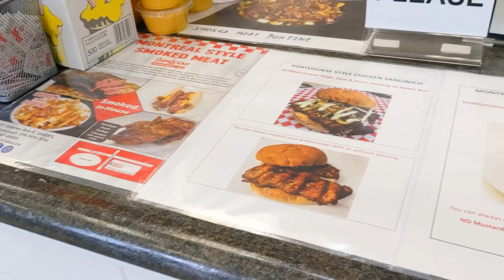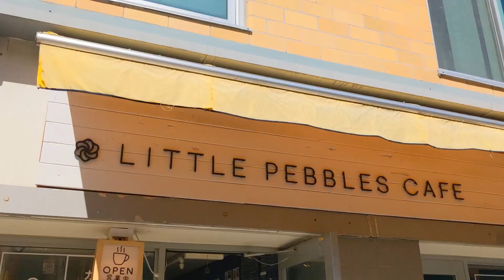滿地可風味煙肉三文治 以後不用去到滿地可那麼遠 + 同場加映 人氣日式千層牛角包 在多倫多也可以吃到! | Montreal Style Smoked Meat In Toronto!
*這是一條自費試食的影片, 所有意見純屬個人意見*
*食物水準可能會因餐廳繁忙而有差別, 片裡的食評是以我當天的為準, 歡迎當作參考用途*
*本影片是以廣東話為主, 如需要字幕服務, 請按 "齒輪鍵" 選擇你的語言*

Sumilicious Smoked Meat & Deli (星期一,二休息)
Middlefield & Steeles
5631 Steeles Ave E #5, Scarborough, ON M1V 5P6

Little Pebbles Cafe (星期一,二休息)
Spadina 中區華埠
160 Baldwin St #8, Toronto, ON M5T 3K7

如果想看到更多的幕後花絮可以去 Instagram 或 Facebook @doitwithb 關注我的個人專頁

*Subtitles are available for this video, please click on the "Gear" icon to choose the language*

Sumilicious Smoked Meat & Deli (Mon,Tues Closed)
Middlefield & Steeles
5631 Steeles Ave E #5, Scarborough, ON M1V 5P6

Little Pebbles Cafe (Mon,Tues Closed)
Spadina Chinatown
160 Baldwin St #8, Toronto, ON M5T 3K7